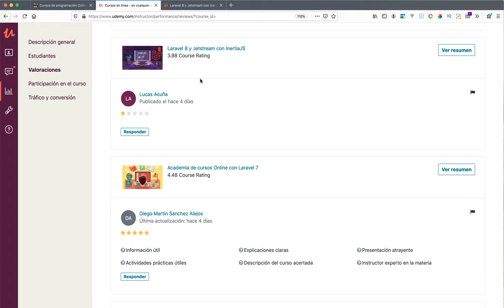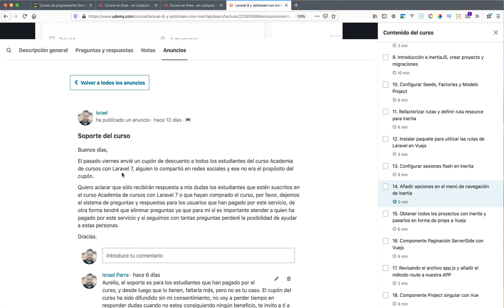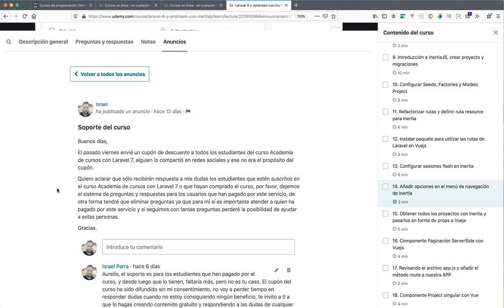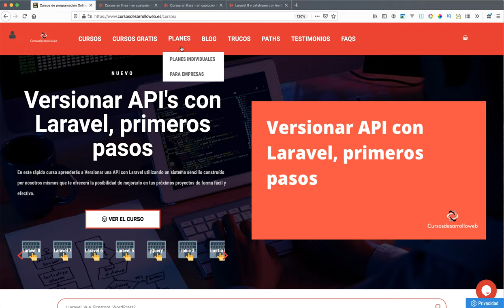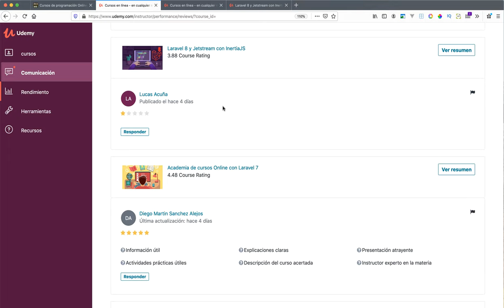Halloween, una mudanza y alumnos enfadados en Udemy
🔥 Visítame en Cursosdesarrolloweb para no perderte ningún curso 🔥